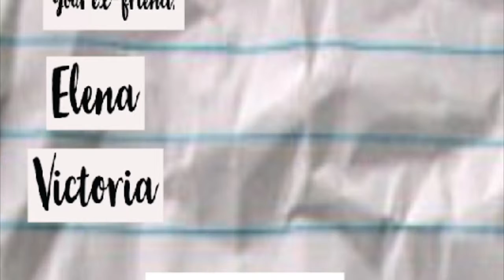Let It Be (Official Audio)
5th song on P.S. I Miss u